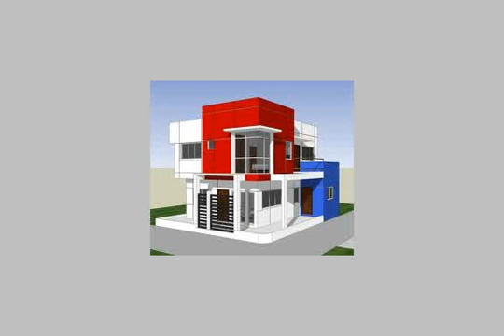Villa For Sale In Cairo - mlseg.com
Villa For Sale In Cairo بقرية جنة السلمانية الكيلو 55 طريق مصر اسكندرية فيلا 500 متر مبنى عليها دور على مساحة 205 م عبارة عن 3 غرف و3 حمام وريسبشن وليفينج ومطبخ وباقى المساحة حديقة مزروعة اشجار فاكهة والفيلا متشطبة سوبر لوكسوالبيع بالفرش والاجهزة والتكييفات مع امكانية تسهيلات ادفع 800 الف والباقى على دفعتين خلال سنتين - قرية السلمانية الكيلو 55 - Egypt Real Estate | Greater Cairo | Villas For Sale